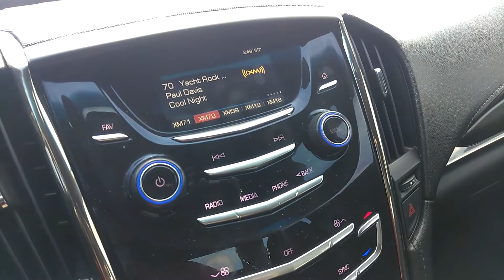August 2, 2018